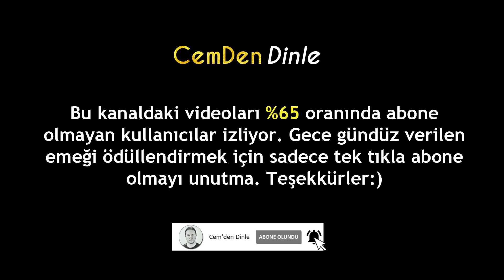Bunalımla Gelen Çöküş: LOGAN SCHIENDELMAN VAKASI | Sır Dolu Kayboluşlar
Polisler 2016’nın Mayıs ayında 911’e gelen bir ihbarı değerlendirdi ve otoyol kenarında kaza yapmış bir araç buldu. Bu araç bir süredir aradıkları bir gence aitti: Logan Schiendelman. Ancak araçta kimse yoktu. Geniş bir arkadaş çevresine sahip, mutlu bir hayatı olan genç bir adam, aniden ortadan yok olmuştu. Polis her yerde onu arıyordu. Genç adamın kaybolmadan önceki tavırları ise garipti. Bugün bir takipçim tarafından önerilen, Logan Schiendelman’ın tuhaf kaybolma serüvenini inceliyoruz.  İyi seyirler…

"KATIL" butonundan üye olarak bana aylık bağışla destek olabilir ve kanalda sadece size özel ayrıcalık ve avantajlardan yararlanabilirsiniz. KATIL özelliğine ait seviye seçeneklerini görmek için:

"Katıl bana yetmez, daha fazla bağış yaparak daha çok ayrıcalığa sahip olmak istiyorum" diyenler için:

Gönüllü çevirmen olarak kanala destek olmak istiyorsan aşağıdaki linkte bulunan kısa başvuru formunu doldurabilirsin.

R. Sıla KILIÇ (Büyük Destekçi)

Not: Bu video, çeşitli kaynaklarda yaptığım araştırma ve derlemeler sonucu oluşturulmuştur.
Intro ve video kurgusu: Tuğrul Çiçek
Kaynaklar: